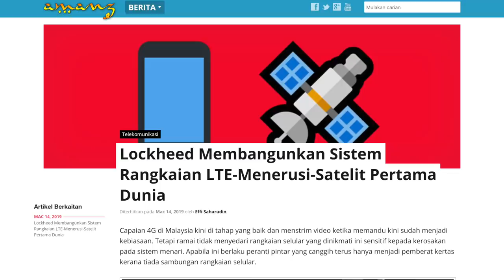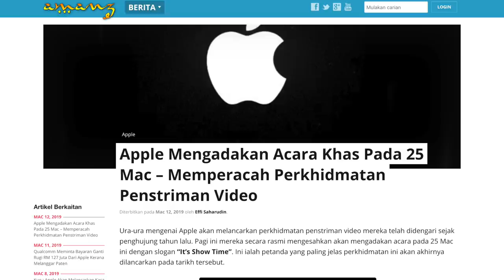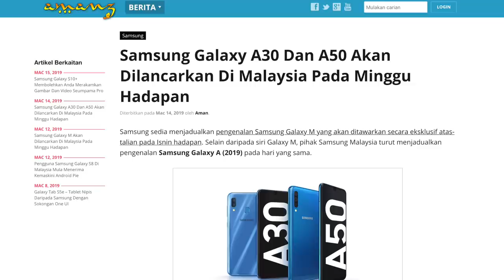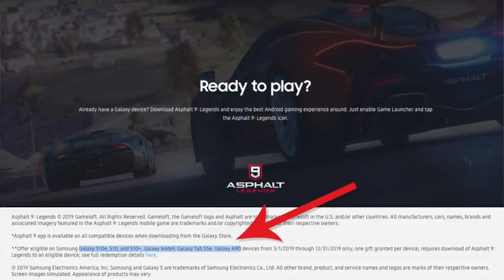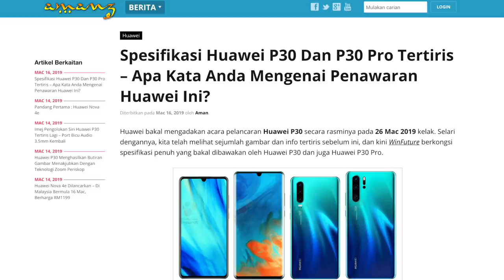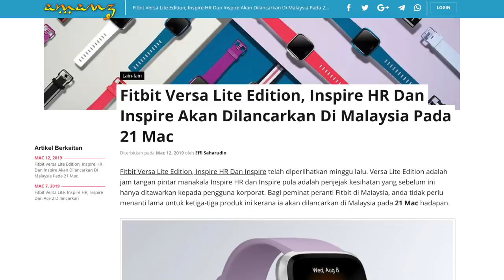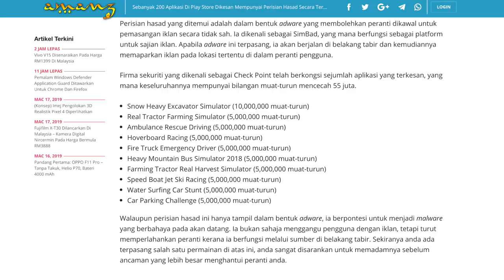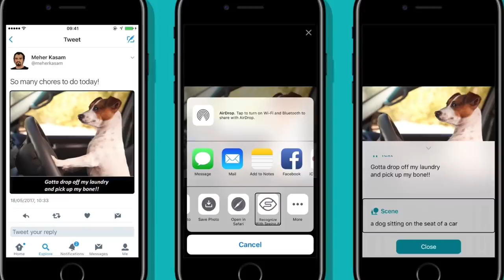Mingguan Amanz - Android Q, Huawei Nova 4e, Oppo Reno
Minggu ini menyaksikan Google akhirnya menawarkan Android Q Beta untuk peranti Pixel, sekaligus memperlihatkan sejumlah ciri-ciri baru yang akan disertakan bersama-sama dengannya tidak lama lagi.

Selain daripada itu, di Malaysia, Huawei telah melancarkan Huawei Nova 4e secara rasminya, sekaligus menawarkan telefon pintar dengan elemen rekaan P30 ini pada harga RM1199 di Malaysia.

Samsung telah mengumumkan bakal menawarkan Galaxy M untuk pasaran tempatan bermula minggu akan datang, selain turut menjadualkan pelancaran Galaxy A baru untuk pasaran tempatan.

Dan akhir sekali, Oppo kini turut mengumumkan pengenalan sub-jenama baru dibawah mereka, dinamakan Reno - dan dijangka menawarkan spesifikasi yang tinggi bersama-sama dengannya.